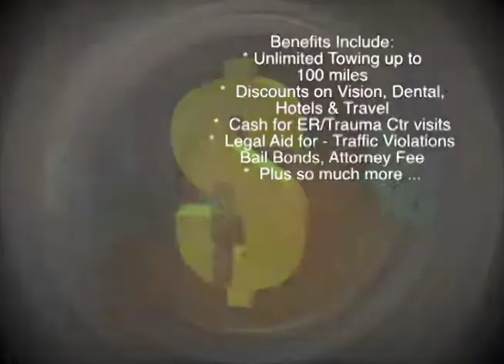Stop watching me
A cute promo created for MCA ... animal fun! Stop watching me and get busy earning extra cash. For full description visit BeTheBossTV on Youtube.